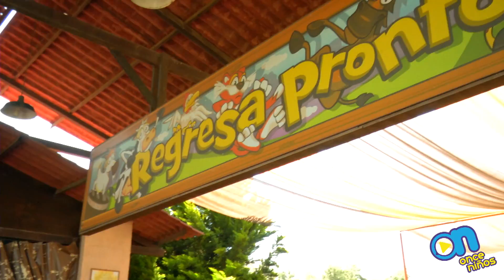Once Niños recomienda Reino Animal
Si te gusta disfrutar de la naturaleza y los animales, sube a bordo del Safari de este lugar y observa muy pero muy de cerca leones, tigres y lobos. Si prefieres algo más tranquilo, pero igual de emocionante, visita el reptilario o el aviario. Cada rincón de este lugar, tiene un habitante por descubrir ¡conócelos todos!

Fecha:     De martes a domingo
Horario:     De 10 de la mañana a 6 de la tarde
Lugar:     Carretera a las pirámides de Teotihuacán en el Estado de México, a 25km de la Ciudad de México.

Dale "me gusta" y entra a para conocer nuestra página y ve lo que tenemos para ti.